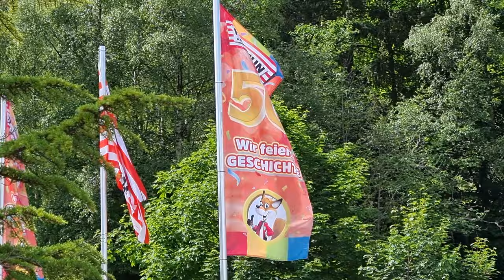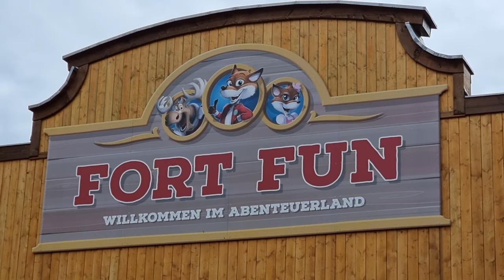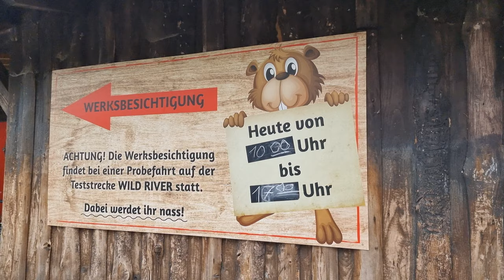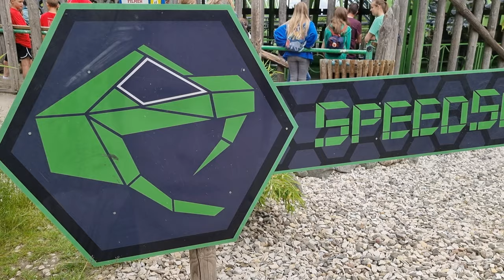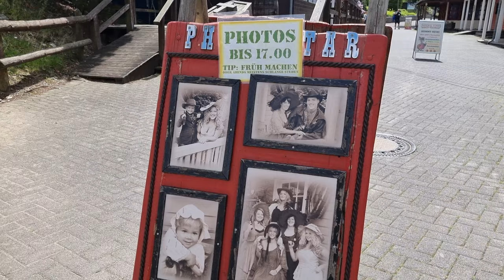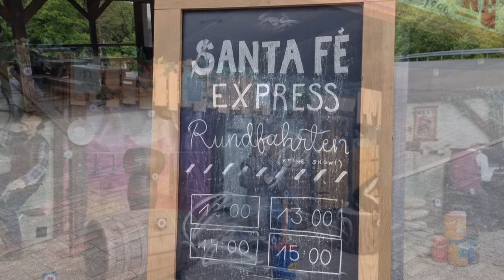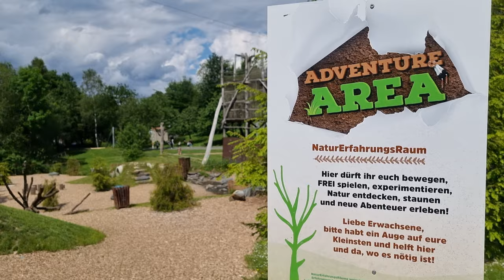50 Jahre Fort Fun - Ein Tag im FREIHEITPARK - Der Freizeitpark in traumhafter Lage - Vlog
Das Fort Fun feiert in der Saison 2022 seinen 50. Geburtstag.
In diesem Vlog nehmen wir euch mit in das FORT FUN Abenteuerland. Wir zeigen euch welche Attraktionen euch im Park erwarten und auf welche Neuheiten und Veränderungen sich die Besucher freuen dürfen.

Latin Hip-Hop Fashion by MOKKA / Cuba

Local Saloon – Silent Partner

Rock Trailer Western by Infraction - Western

Tarantino Country Rock by Infraction - Texas